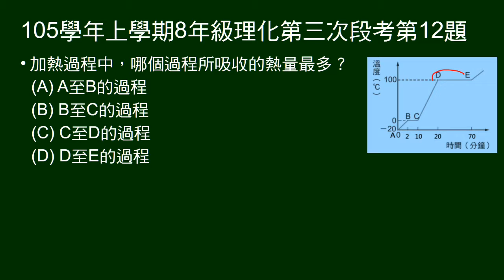105學年上8年級理化三段第12題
10～12題為題組。
給溫度與加熱時間曲線，問哪一段吸熱最多。